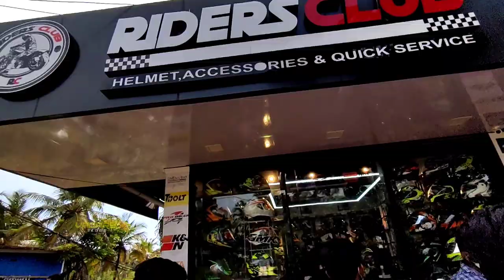PISTON HEADZ Meetup | When Bikers Meet Together 😱 | Bikers Meetup Vlog Vagary Vlogs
❤‍🔥Hei Folks❤‍🔥
Video Topic :
- Bikers Meetup
- Piston Headz biker club meetup

Vagary Vlogs❤‍🔥